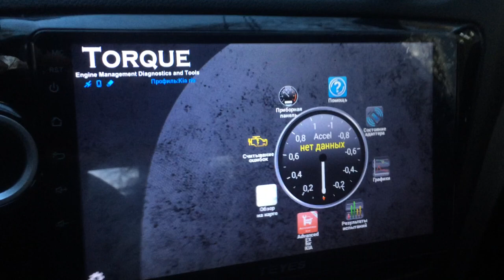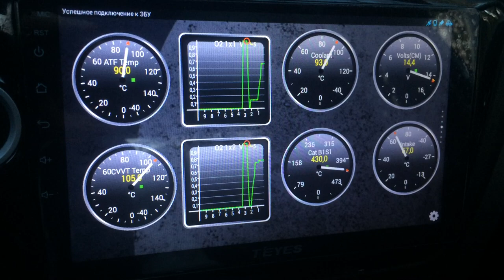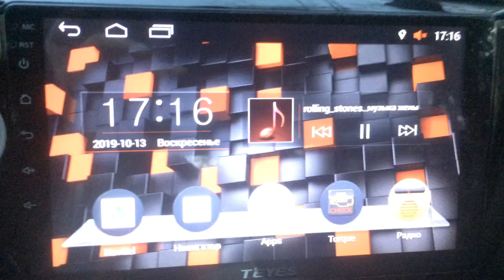TEYES СС Обновление прошивки на альтернативную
TEYES Обновление  прошивки на альтернативную , кому надоело видеть  синюшный цвет оболочки, без возможности его изменить,  то качайте  альтернативную прошивку.

ГУ на Андроид 4.4.х, платформа Allwinner T3 Quad Core 1.2GHz (модель K2001)

Копируем файл update.zip в корень флешки, подключаем, перезагружаем гу (через меню, либо скрепкой на reset), при появлении лого положить на экран 4 пальца, когда лого сменится анимацией (может быть статичная картинка) убрать пальцы и положить снова, через несколько секунд произойдет перезагрузка, пальцы можно убрать, начнется установка прошивки напрямую с флешки (не извлекать во время установки). Это способ позволяет обойти защиту по производителю, но не по дате! При этом способе установки в кеше остается ваша стоковая прошивка (можно потом извлечь для резерва) и если произвести эту же процедуру с пальцами без подключении флешки, то установится китайский сток.
Если ошибка, то делаем по другому, на лого пальцы не ложим, ложим их только на анимацию и не отпускаем пока не перезагрузится (около 5с.)

Внимание, все действия Вы делаете на свой страх и риск.